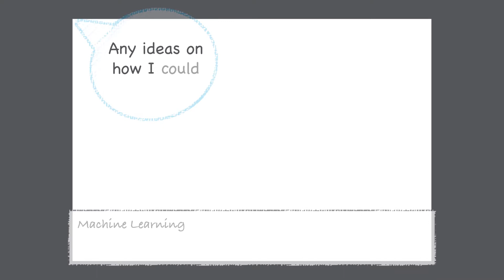Natural Language Processing - Savings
CapTech's NLP Savings video offers a glimpse into the possibilities for advanced natural language processing and smart speaker skills for the banking and financial services industry. Leveraging systems integration, integrated data science, conversational context, and machine learning, businesses have the opportunity to meet customers where they want to be, delivering valuable user experiences in order to build customer engagement and brand loyalty.

CapTech is a national IT management consulting firm that bridges the gap between business and technology. We partner with some of the world's most successful companies to design, develop, and manage technical and digital solutions that delight customers, drive insights, and meet strategic objectives.